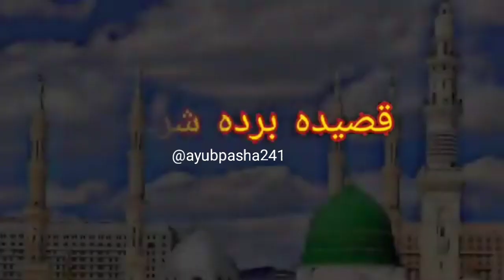HUM APP K LIYE NAYE SALL KI SHURUWAT IS NAAT A PAK SYE SHURU KARWA RAHYE HAIN January 1, 2023